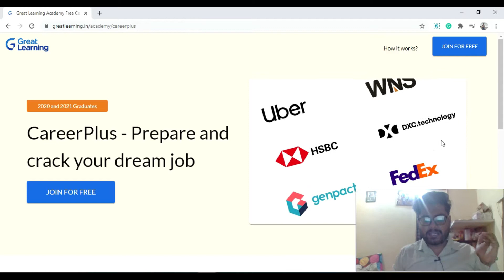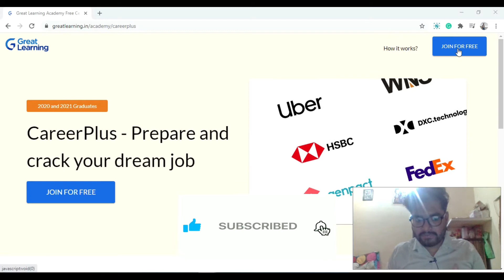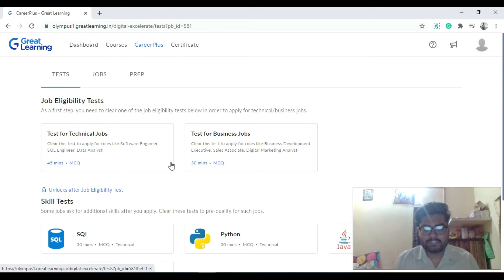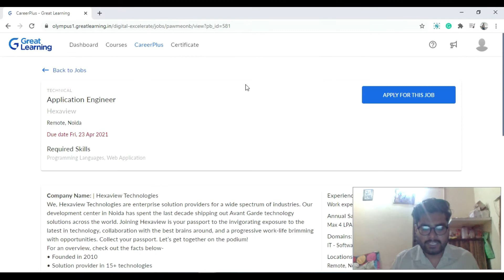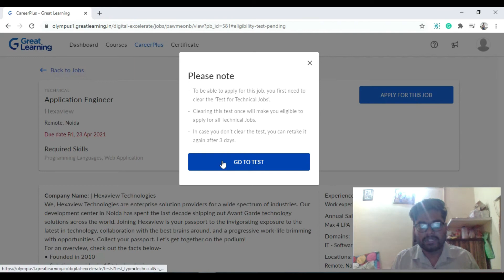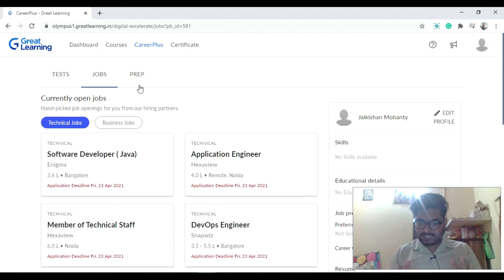Great Learning present Work From Home Jobs 2021😲| Free Training😍 + Jobs | Freshers | MA🤟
Tools i used to create Videos :-

If you have any doubt, feel free to post a query in comment box.

✨ Tags ✨
private job notification
latest jobs online
planetspark jobs
freshers job
jobs for college students
latest job recuirtment 2021
onlinedataentryjob
freshersvoice
wfh jobs
work from home jobs in bangalore
remote working jobs
work from home jobs in mumbai
at home jobs near me
work from home jobs in delhi
customer service jobs from home
homebasework
jobs to do from home
work from home jobs in pune
work from home jobs hiring
online transcription jobs
data entry from home
work from home jobs in chennai
work from home customer service jobs
google jobs from home
jobs near me for freshers
transcription jobs from home
online data entry jobs from home
amazon hiring work from home
best jobs for college students
online jobs work from home without registration fee
indeed work from home jobs
jobs i can do from home